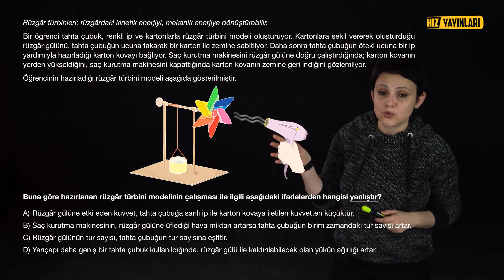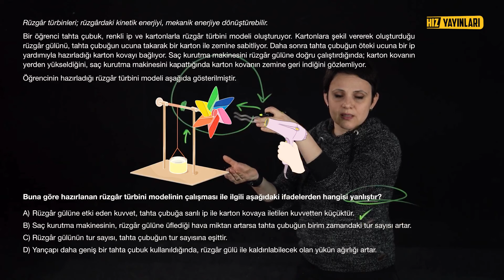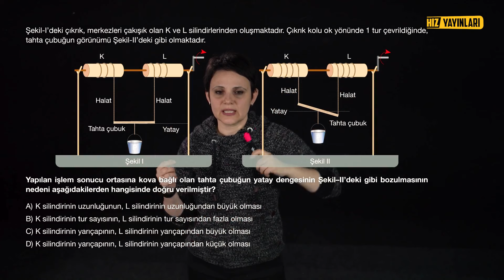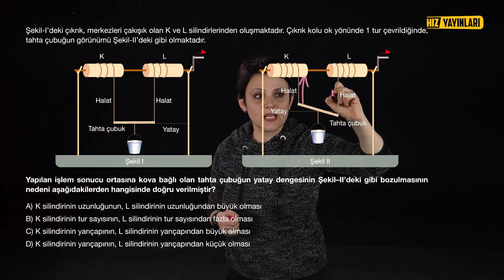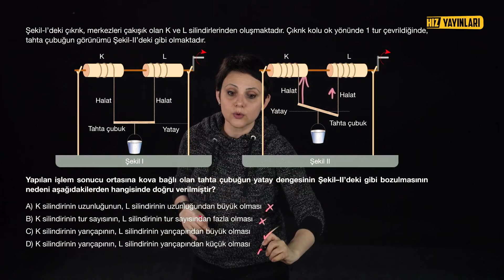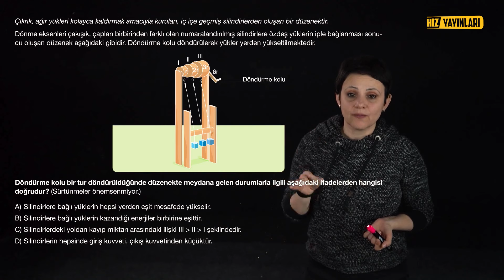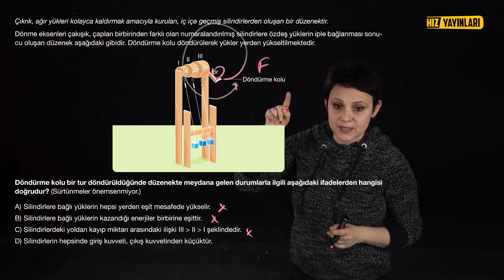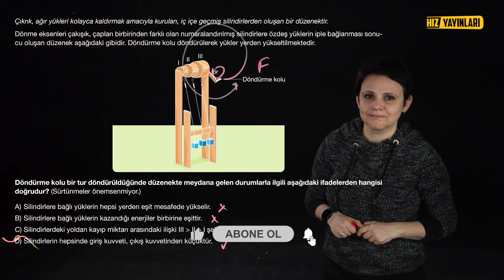Konu Konu Sorular - 8.Sınıf Fen Bilimleri Soru Çözümü - Basit Makineler - Çıkrıklar - LGS 2024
8. Sınıf Fen Bilimleri 5. ünite Basit Makineler Konu Konu Sorular ile LGS 2024 Kampı devam ediyor. Konu Konu Sorular ile basit makineler genel tekrarı, Esra Çevik'in anlatımı ile bu içerikte sizleri bekliyor.

Dikkat, bu sorular LGS'de çıkabilir! LGS 2024 Kampı, 8. sınıf fen bilimleri Türkiye'de basit makineler  ile yeni nesil soru çözümü ile devam ediyor. 8. sınıf fen bilimleri 5. üniteyi test çözümleriyle full tekrar ettiğimiz bu içerikte Esra Çevik Öğüt, LGS tarzı yeni nesil sorularla (beceri temelli sorular) Türkiye’de lightboard ile ders anlatımının öncüsü Hız Yayınları’nda karşınızda! LGS 2024 tayfa için ürkiye'de kimya endüstrisi konularından soru çözümleri ile 5. üniteyi full tekrar edeceğimiz içeriklerimiz diğer ünitelerle devam edecek. 2024 LGS’ye hazırlık aşamasında olan 8. sınıf öğrencileri, “Yeni nesil fen soruları nasıl çözülür?”, “Yeni nesil soruları çözemiyorum.” “Yeni nesil sorular nasıl çözülür?” diyen öğrenciler... LGS örnek sorularla ele aldığımız, LGS sayısal içeriğimizi kaçırmayın!

Bize instagram üzerinden sorularınızı sorun.

Konu eksiğiniz mi var? LGS fen bilimleri full tekrarı için Esra Çevik Öğüt ile 8. sınıf fen bilimleri derslerine göz atın: 👇

1. Ünite: Mevsimler ve İklim

2. Ünite: DNA ve Genetik Kod

3. Ünite: Basınç

4. Ünite: Madde ve Endüstri

5. Ünite: Basit Makineler

6. Ünite: Enerji Dönüşümleri ve Çevre Bilimi

7. Ünite: Enerji Dönüşümleri ve Çevre Bilimi